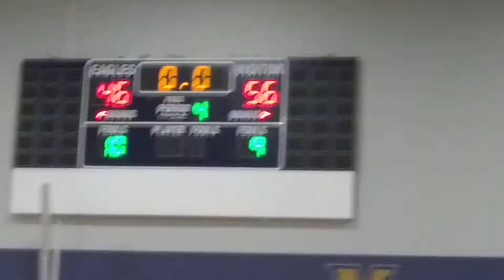PC vs. Oxbridge 1/5/19(1)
Thompson Twins
Pine Crest Basketball
Amen Thompson
Ausar Thompson

Pine Crest Basketball Roster:

0 Ausar Thompson G, F Fr. 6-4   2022
1 Amen Thompson G, F Fr. 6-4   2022
2 Isaiah Ramsay G,F Fr. 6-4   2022
3 Leo Ghiloni F So. 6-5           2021
4 Ben Brodsky G So. 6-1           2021
5 Tony Marzouca G Jr. 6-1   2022
12 Eros Carpio F So. 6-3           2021
14 Gabe Harbaugh G, F Jr. 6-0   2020
21 Brian Anderson G Sr. 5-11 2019
22 Brence Platner F Jr. 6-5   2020
24 Marshal Schepps  F So. 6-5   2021
30 Kevin Harvey  Jr. 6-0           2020

Coaching Staff:
Gabe Sareli Manager Pine Crest Basketball
Thompson twins
Amen Thompson
Ausar Thompson